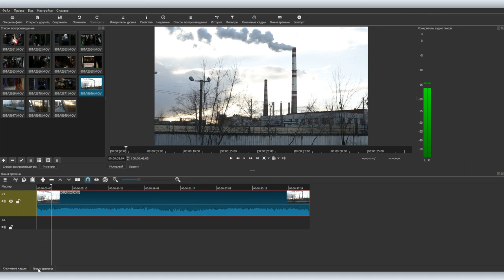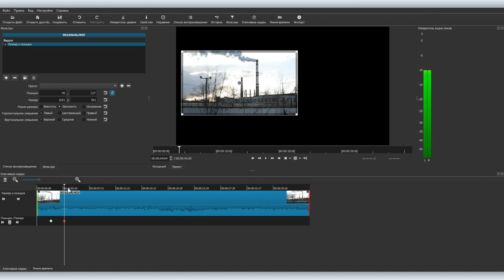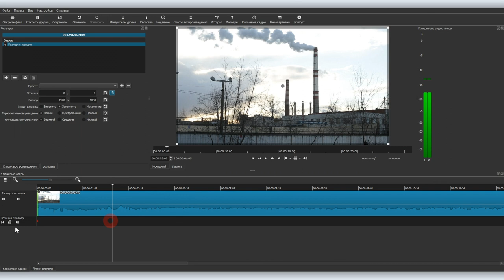Shotcut уроки на русском /3: эффекты и ключевые кадры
Мы уже рассказывали о бесплатной программе для видеомонтажа под названием Shotcut, и хотя редакция Теплицы рекомендует для монтажа программу DaVinci Resolve, бывают ситуации, когда пользоваться  DaVinci затруднительно. Например, если на эту программу не хватает ресурсов компьютера, или пользователь испытывает страх перед сложной на первый взгляд программой.

Тогда на помощь приходит Shotcut — предельно простой, не очень требовательный к ресурсам редактор, который в последнее время также как и DaVinci стремительно развивается и радует пользователей новыми функциями. Например, в последней версии Shotcut появилсь возможность работать с ключевыми точками, что сразу вывело этот редактор на новый уровень.

В нашем сегодняшнем видео мы расскажем о работе с  эффектами и ключевыми точками в программе  Shotcut и планируем продолжить знакомить вас с возможностями этого видеоредактора.